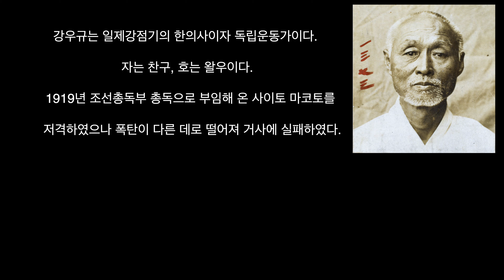POV of 서울로 7017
서울역에서 내려 서울로 7017로 가는 길입니다. 2022년 4월 8일 찍은 건데, 이제야 올리네요.

장비 : Osmo Action 2